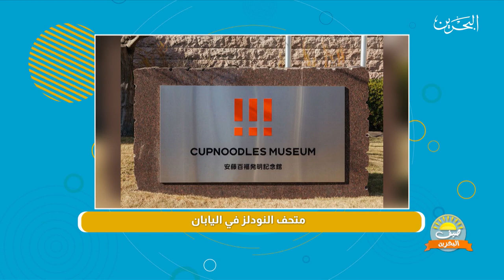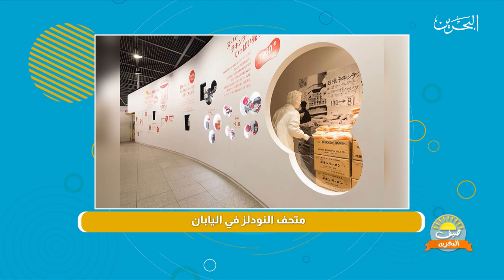صيف البحرين | 12-7-2020